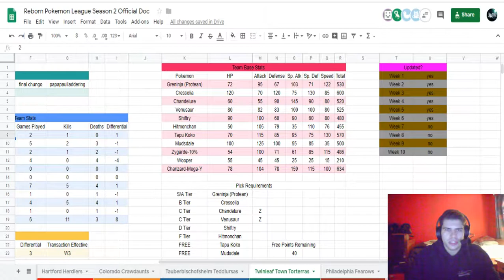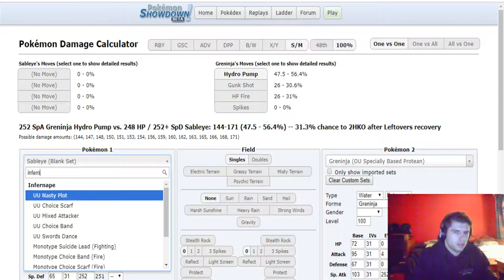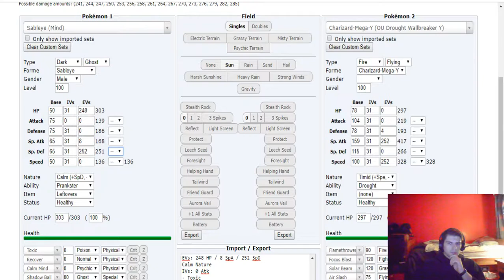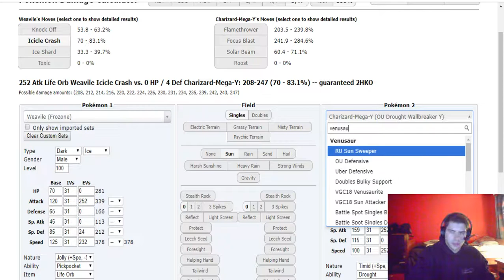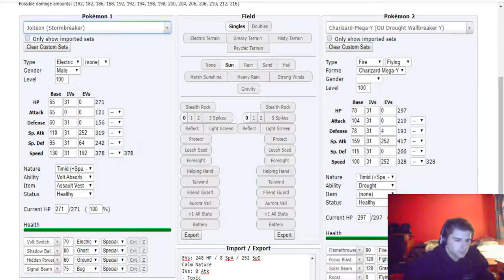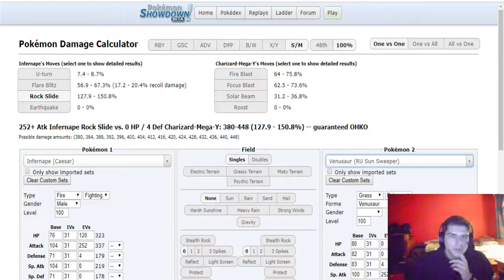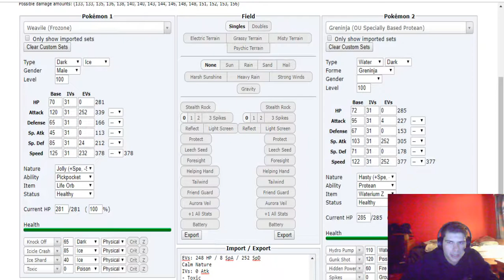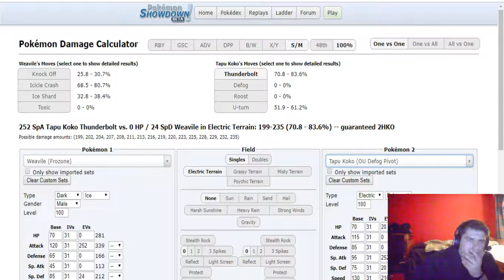BAD DOGGO | Week 8 vs Twinleaf Town Torterras LIVE Battle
This recording stopped for some reason towards the end, so below is the replay if you would like to watch the battle all the way through.

The RPL is BACK for season 2!

This season, we're going to be going much more in depth with the league, as we'll have power rankings, weekly updates, battles, and more!

Make sure to check back frequently for new content!

Track: Pokémon HG/SS - Lance Battle Remix
Original remix created by Mixeli